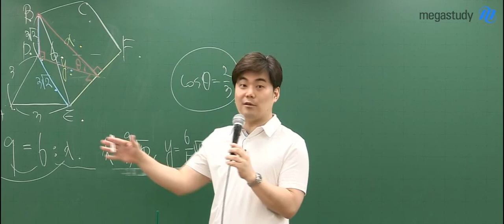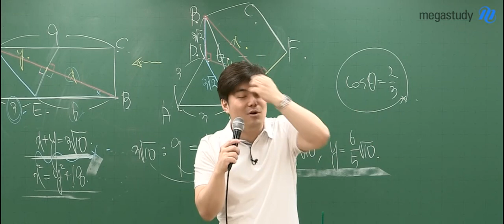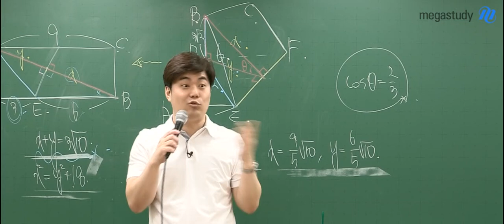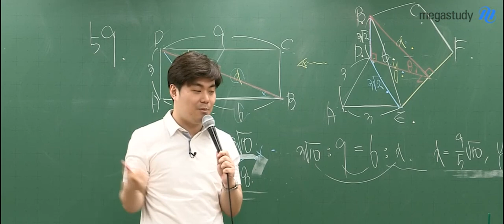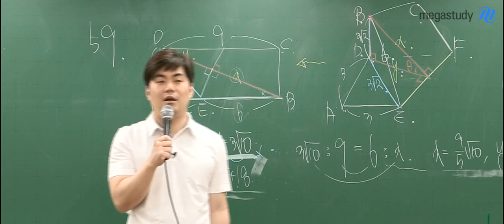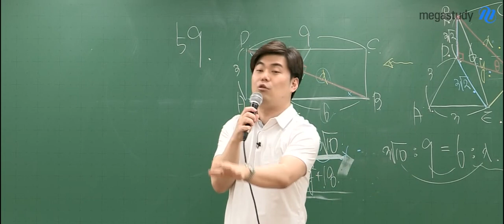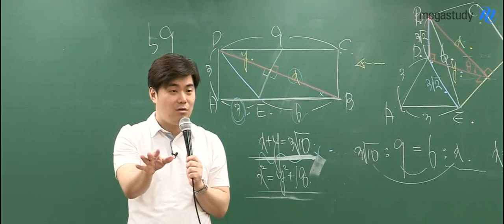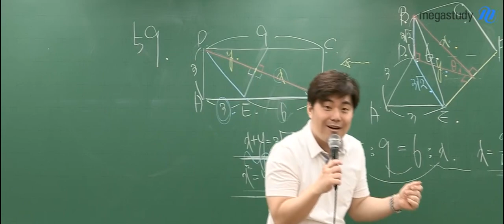[메가스터디] 수학 김성은쌤 - 최선을 다하면 무조건 된다! 2탄 (feat.자동차)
여러분은 지금 수능을 향해 얼만큼 노력을 하고 있나요
이건 필요 없지 않을까? 이건 굳이 공부해야 할까?
하나하나 재고 따지면서 공부하고 있지 않나요

여러분이 지금 필요한 자세는
바로 최.선.을. 다.하.는.것!

작은것 하나하나 최선을 다한다면
여러분이 원하는 목표에 다가 설 수 있습니다

불꽃 수학 김성은 선생님이 들려주는 공부 STORY

불꽃 수학 김성은 선생님이 궁금하다면?